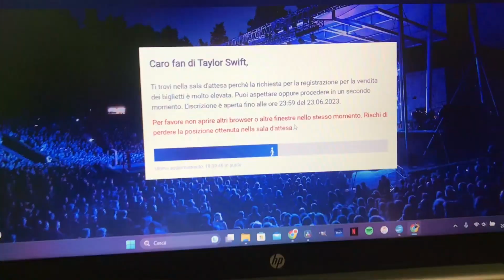Passeggiate, letture e Taylor Swift in Italia |Reading vlog ep 2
Buongiorno a tutti! Benvenuti o bentornati sul canale, io sono Alex e in questo reading vlog vi porto un po' con me nella mia giornata.